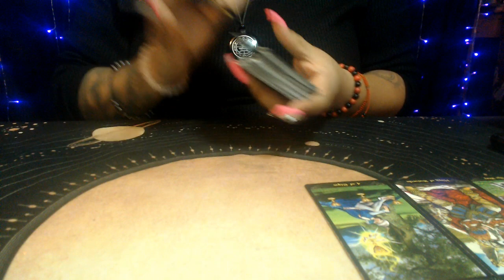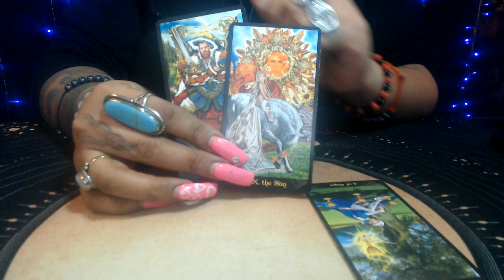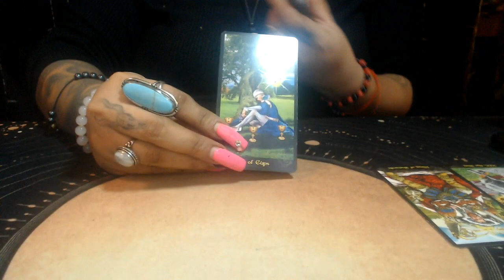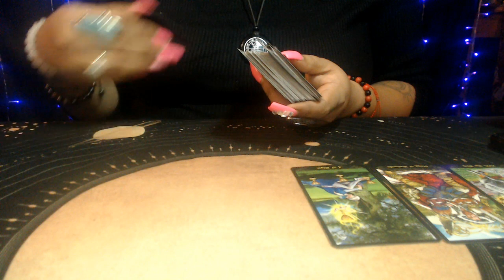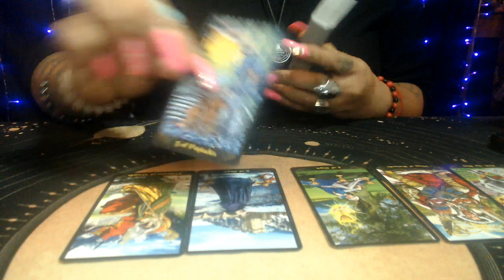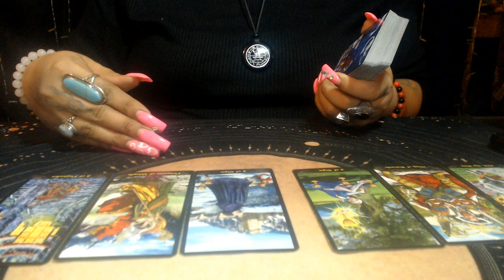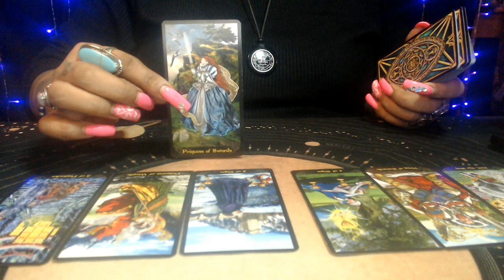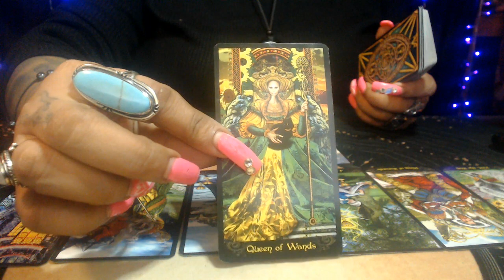LEO LOVE FEBRUARY 2021 "THEY ARE NOT MOVING ON"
3 Card Reading
30 Min Reading
1 Hr Reading